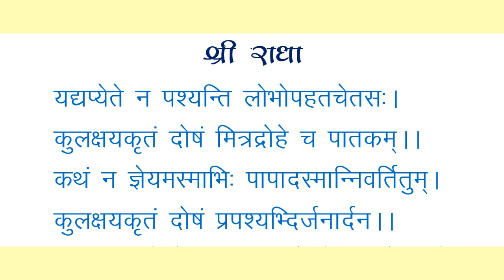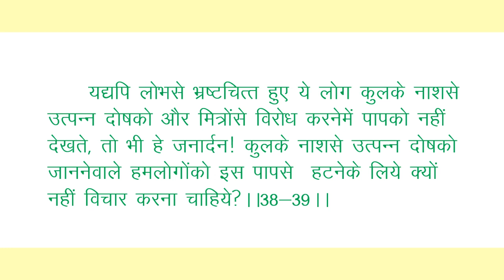यद्यप्येते न पश्यन्ति लोभोपहतचेतसः।